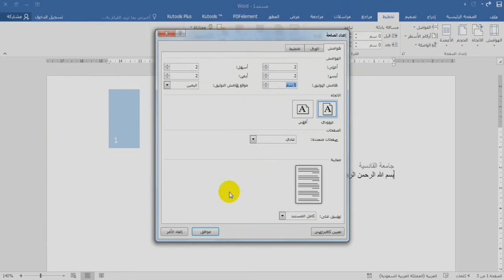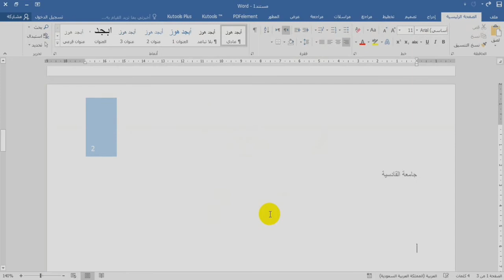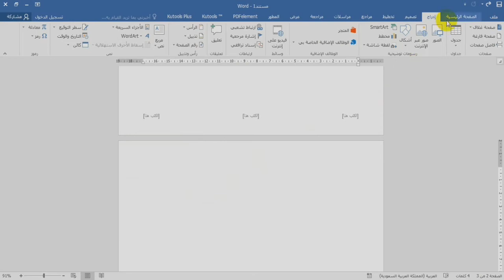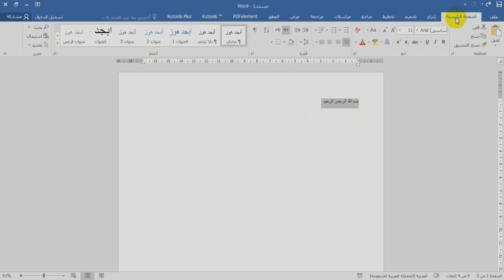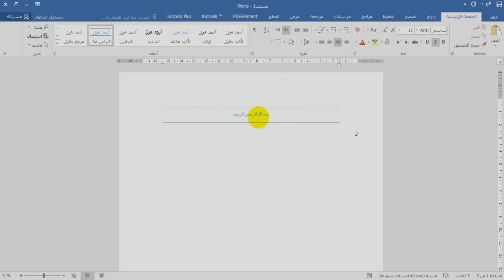2nd chem1 T1